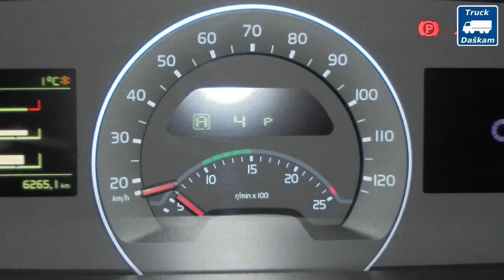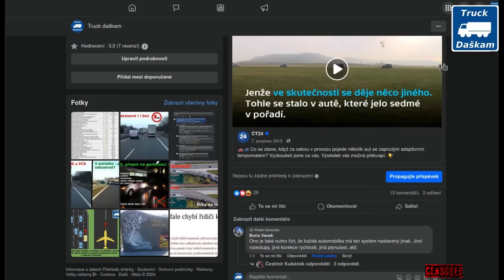Boural jsem na dálnici, Motorka v mrtvém úhlu | TruckView kompilaxe 96.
Dnes v dashcam silniční kompilaci uvidíte: Zmatené manévry řidičů, moji nehodu na dálnici, málem nedání přednosti motorkáře v mrtvém úhlu, Blokování provozu